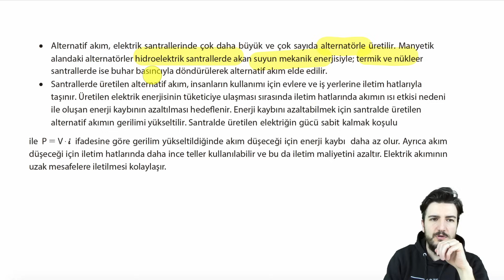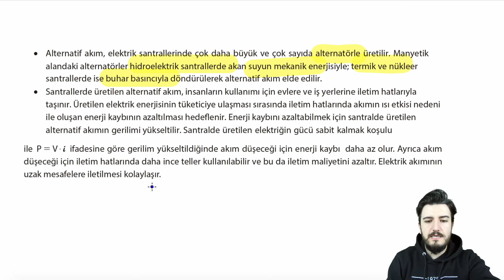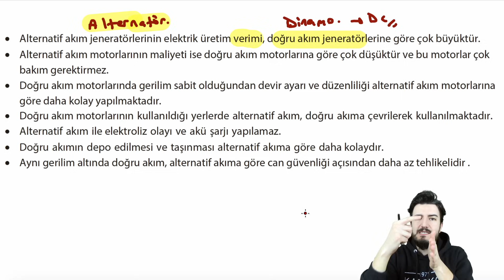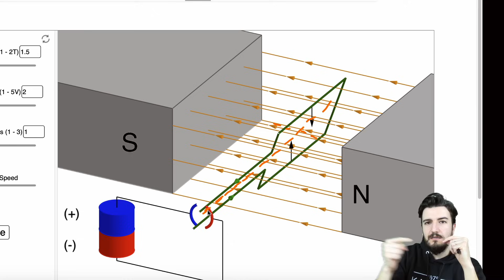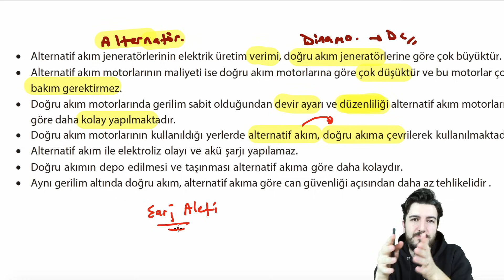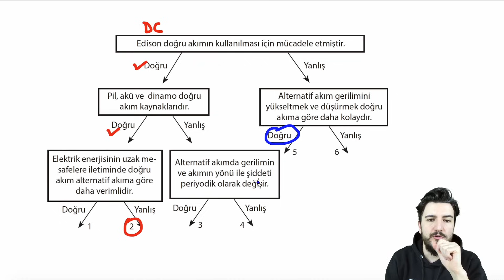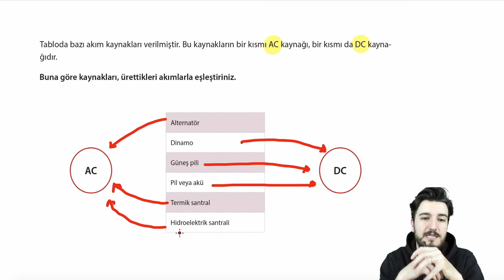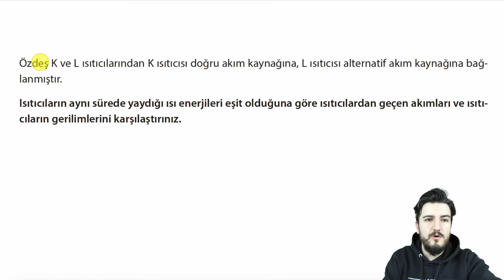Alternatif Akım - Doğru Akım Kıyaslaması, Etkin Değer | Simülasyon | PDF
tyt​​​​​ ayt​​​​​ fizik​​​​​ 11. sınıf konu anlatımı

KAZANIMLAR:
11.2.5.2. Alternatif ve doğru akımı karşılaştırır.
a) Alternatif ve doğru akımın kullanıldığı yerler açıklanarak bu akımların karşılaştırılması sağlanır.
b) Edison ve Tesla’nın alternatif akım ve doğru akım ile ilgili görüşlerinin karşılaştırılması sağlanır.
c) Alternatif akımın etkin ve maksimum değerleri vurgulanır.